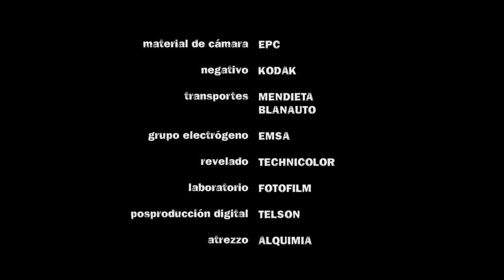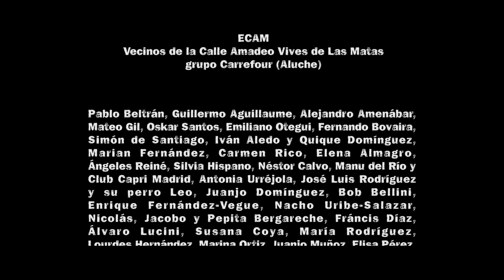cortometraje EL REGALO (2006)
Primer cortometraje de Carlos Agulló, protagonizado por Raúl Fernández, María Pujalte y Roberto San Martín.